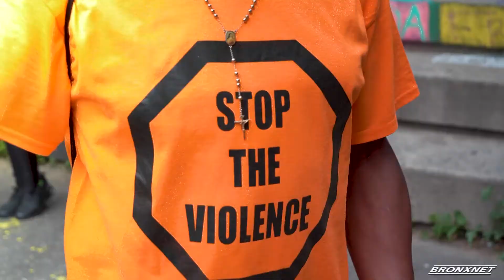Rally Condemning Gun Violence Epidemic in the Bronx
Council Member Vanessa Gibson, Advocates, and Mothers of Gun Violence Victims Host Rally Condemning Gun Violence Epidemic in the Bronx.
June is National Gun Violence Awareness Month and NYC Council Member Vanessa Gibson joined the clergy, and anti-gun violence groups to work together this summer to get guns off street and decrease shootings.

Reporter: Arlene Mukoko | Editor: Yenelsida Diaz | Name of all Interviewees: Vanessa Gibson, Gilly Delgado, Bernard Smith | Organizations: Guns Down Life Up.